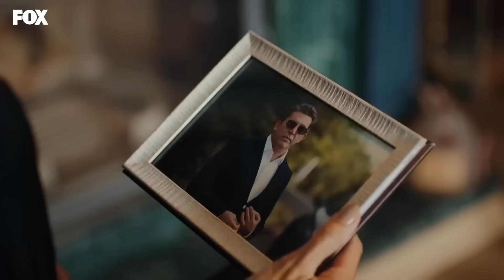مسلسل الياقة المغبرة الحلقة 48 (Arabic Dubbed )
👇مسلسل الياقة المغبرة الحلقة 49